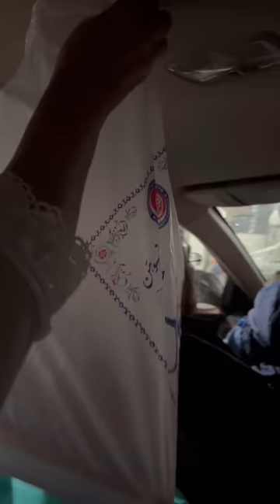Full Shadiiii Vlogg with Abdul Muqeet 😘 | Ammara Ahmad Vlogs